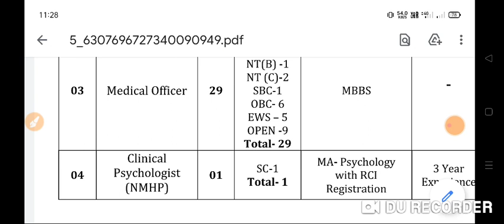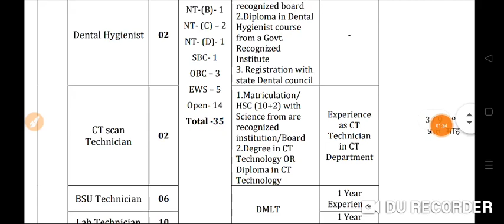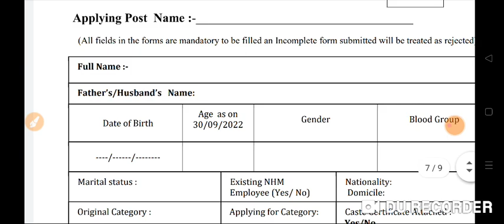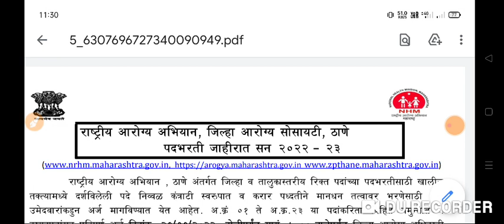Nursing officer bumper vacancy 2022 |staff nurse vacancy gnm bsc nursing candidate apply